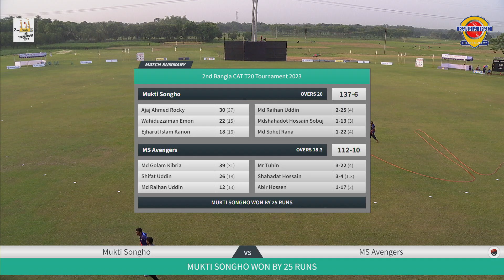Highlights 2nd Bangla CAT T20 Tournament 2023 M.S AVENGERS, RAJSHAHI vs MUKTI SONGHO, RAJSHAHI